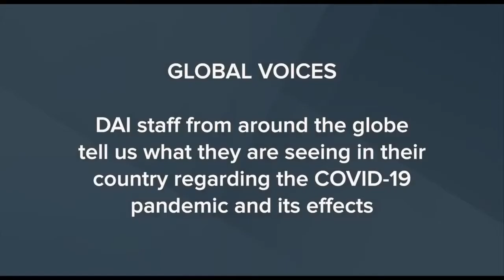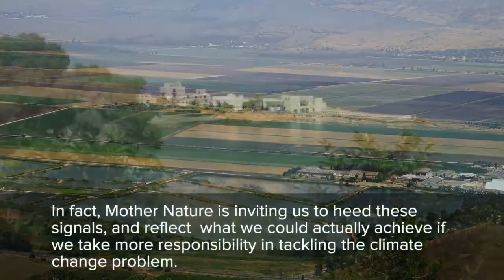Clima Med COVID 19 Response Testimonial for DAI Global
Clima-Med's Team Leader Naguib Amin with a testimonial about our team's response to the COVID-19 pandemic